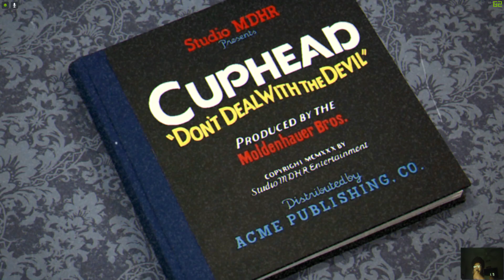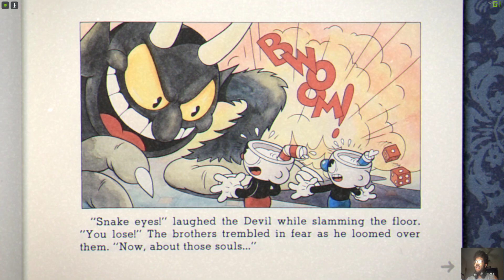Cuphead and Mugman are doing the Devils Dirty deeds dirt cheap! Cuphead Gameplay#1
Welp Cuphead really did it this time and now hes got to work under the devil to get his soul back! I hope you guys enjoyed the video, if you wanna see more dont forget to subscribe to the channel for more gaming content and like comment share to show support and Ill see you guys in the next one. Peace my Wizards and Warlocks!